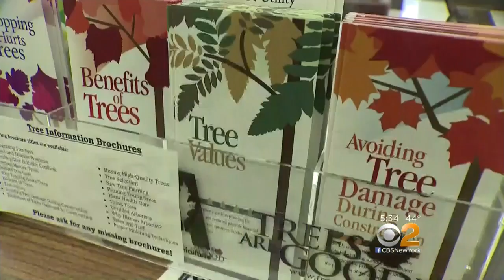Trees Vandalized In Sea Cliff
Tree vandals struck a Long Island town. Residents raised money for the tree planting only to learn someone is destroying their hard work. CBS2's Jennifer McLogan has more.